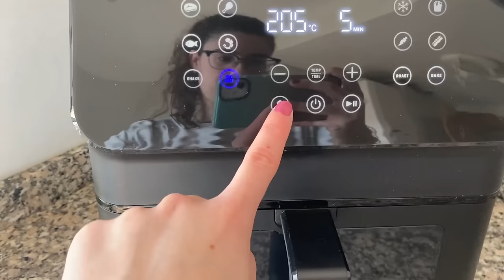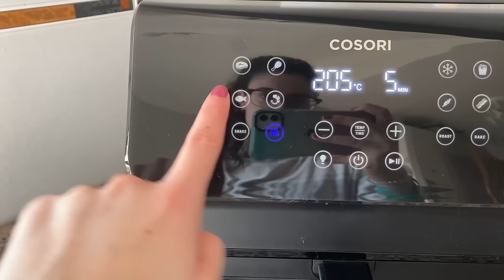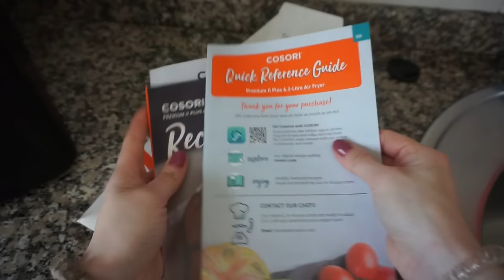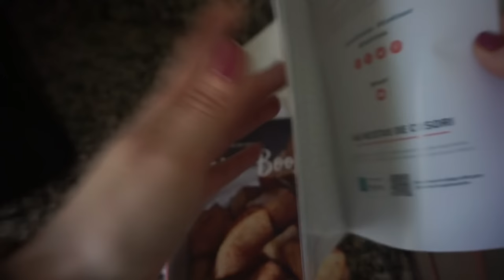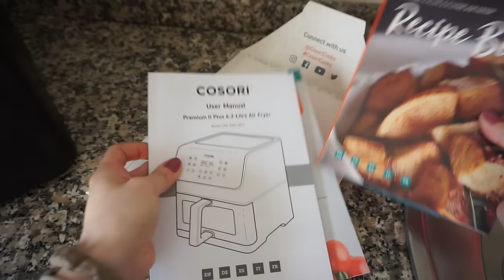💪MOTIVACIÓN para LIMPIAR🧽 | RECETA FACIL freidora COSORI | MANTEN tu CASA ORGANIZADA | A MI MANERA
BIENVENIDOS A UN NUEVO VÍDEO 🙂 ¡Espero que os guste!

Si eres nuev@, o esta es tú primera vez por aquí y te gustó el vídeo, déjame un dedito arriba 👍, no olvides SUSCRIBIRTE y sobre todo activar la 🛎️ para no perderte nada, me harías muy feliz!!

Y a tod@s los que ya estáis suscritos, GRACIAS por el apoyo y por ser parte de esta comunidad 😘
FREIDORA DE AIRE COSORI II PLUS:
Oferta válida hasta el día 25 de Marzo, de 149,99€ a 109,99€
¿TE INTERESA ALGUNA ASPIRADORA? TE DEJO MI PERFIL DE WALLAPOP:
TODAS MIS COSAS FAVORITAS:
🌸ESCAPARATE AMAZON
🌸ZOOPLUS (TODO PARA TU MASCOTA)
10% dto en tu primer pedido.
DESCARGATE GRATIS:
🌸PLAN DE LIMPIEZA SEMANAL: